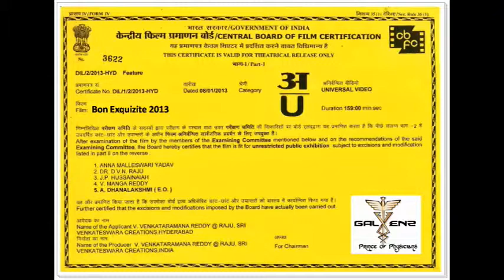Bon Exquizite 2013 Trailer HD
An intercollege medical quiz organised by Galenz '10 in association with Students Association 2013 and Dept. of Physiology. First time in the history of Govt. Vellore Medical College.